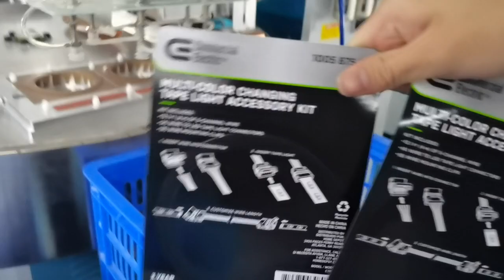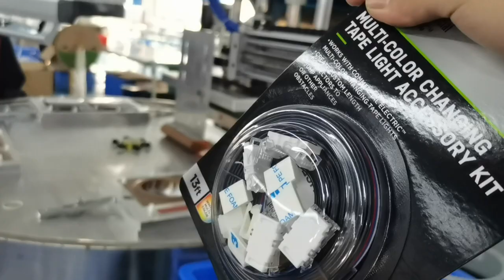Round Table Automatiic HF Welding and Cutting machine for paper card bubble shell blister packaging